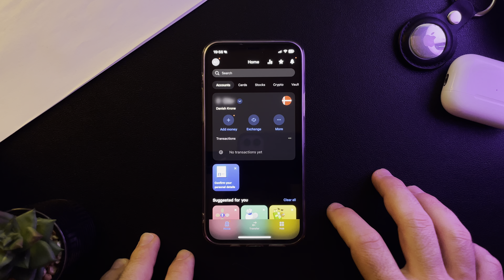How to open a Danish crown bank account on Revolut?